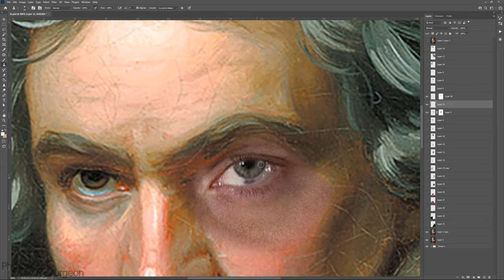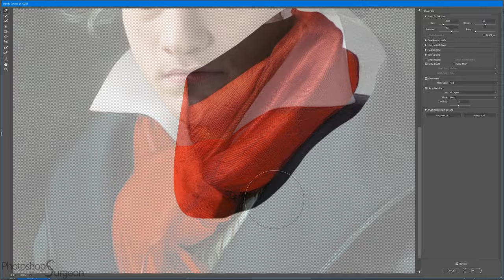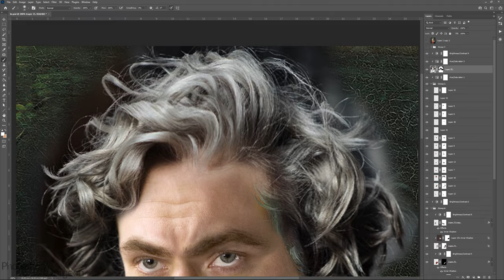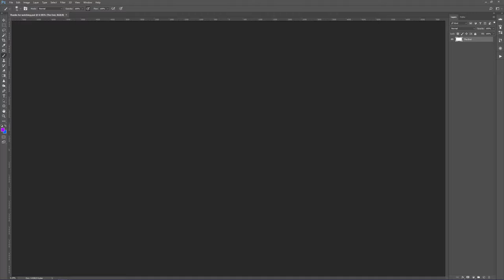how BEETHOVEN looked in REAL LIFE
Ludwig van Beethoven made real based on a portrait by Joseph Karl Stieler (1820). Do you think this is how Beethoven would have looked?